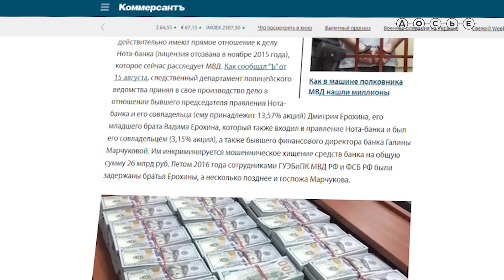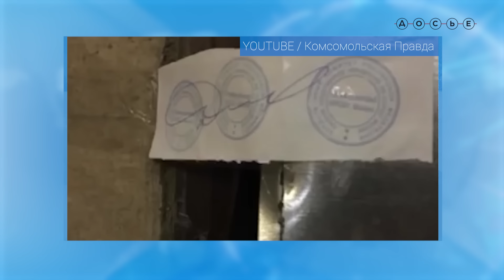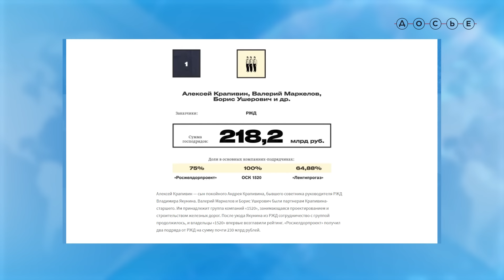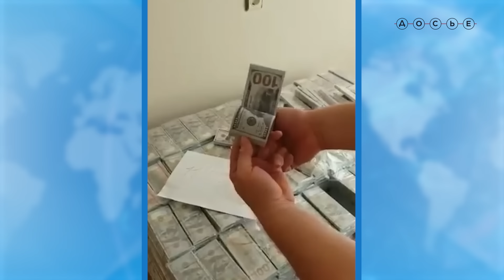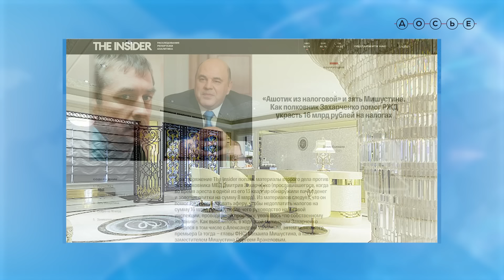Захарченко ответил за всех, коррупционеры из РЖД и «Газпрома» остались безнаказанными // ЦЕНТР ДОСЬЕ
В Пресненском суде огласили приговор знаменитому полковнику Захарченко — тому самому, у которого нашли почти 9 млрд рублей наличными.

Это уже второй приговор «золотому полковнику». Первый был вынесен в 2019 году. Захарченко получил 12,5 лет колонии строго режима за то, что слишком часто пользовался скидочной картой рыбного ресторана La Maree. Эту карту следствие посчитало взяткой.

На этот раз экс-полковника обвинили во взятке на 1,4 млрд рублей, прокуратура просила дать ему с учетом прошлого приговора 17 лет. Дали 16 лет и штраф в 500 млн рублей.

Корреспонденты Центра «Досье» побывали на многих заседаниях по новому делу и убедились: главное в нем не то, в чем именно обвиняют Захарченко, а вещи, на которые следствие закрывает глаза. Например, на связи Захарченко с людьми из РЖД, «Газпрома» и на следы, которые ведут к премьеру Михаилу Мишустину.

Обо всем этом рассказывает журналист-расследователь Илья Рождественский — в новом проекте Центра «Досье» на канале Ходорковский Live

Подробнее о том, чего нет и что должно было бы быть во втором деле Захарченко, читайте